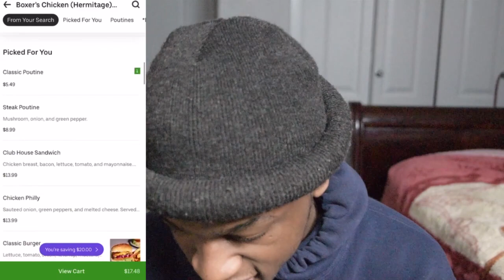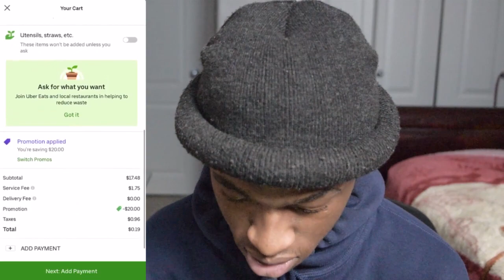CANADIAN REACTS TO (Aitch x AJ Tracey - Rain Feat. Tay Keith (Official Video)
Hungry? Get $20 off your first Uber Eats order of $15 or more. Terms apply.

Code; eats-julesk56vue

📌Don't forget to support Me Outside of Youtube !!

Snapchat;@ Julesofficiall